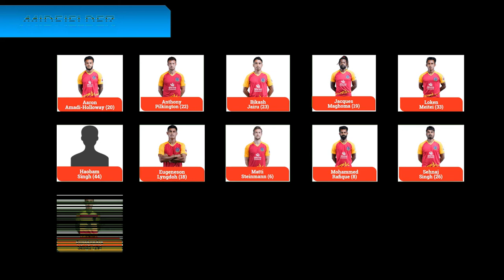SC East Bengal FC ⚽Complete Squad ISL 2020⚽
Squad List:
1. GoalKeepers
Debjit Majumder
Rafique Ali
Mirshad Michu
Sankar Roy

2. Defenders
Abhishek Ambekar
Anil Chawan
Daniel Fox
Gurtez Singh
LalramChulluva
Mohamed Irshad
Narayan Das
N Rohen Singh
Rana Gharami
Samad Mallick
Scott Neville

3.Midfielders
Aaron Amadi Holloway
Antony Pilington
Bikash Jairu
Eugenson Lyngdoh
Haobam Singh
Jacques Maghoma
Loken Meitei
Mohammed Rafique
Sehnaj Singh
Surchandra Singh
Matti Steinmann
Wahengbam Luwang
Yumnam Singh

4.Forward
Balwant Singh
CK Vineeth
Girik Khosla
Harmanpreet Singh
Jeje Lalpekhlua

5.Coach
Robbie Fowler

We talk about Indian Football and Indian football-related topics and news.
You are heartily welcome to footballinblood community where together we will make India a Great Footballing Nation again.
Please share your valuable feedback and thoughts on improving and growing our community and reach every Indian football fan out there.
Cheers To Football !